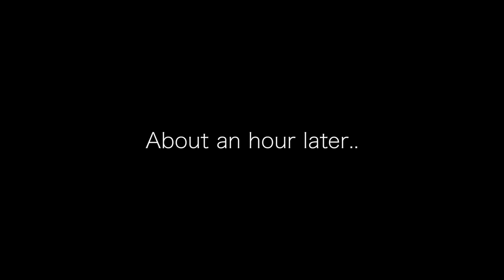ETHAN GETS HIS WISDOM TEETH REMOVED!!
Ethan gets his wisdom teeth removed and GOES CRAZY after the surgery hahahaha